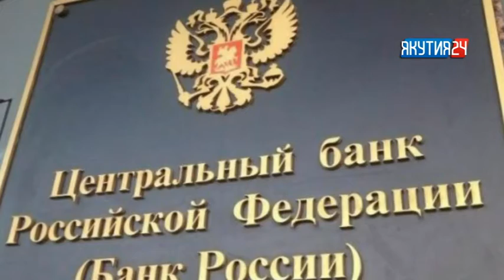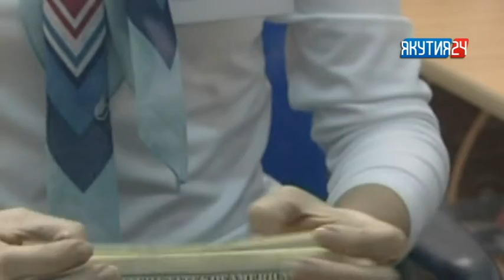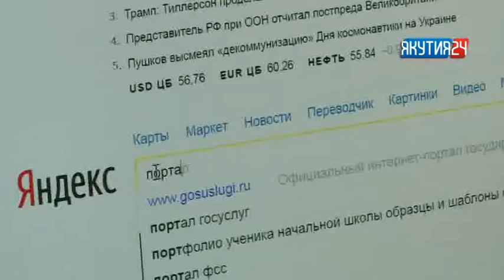Рубрика «Экономика». Выпуск 12.02.2018